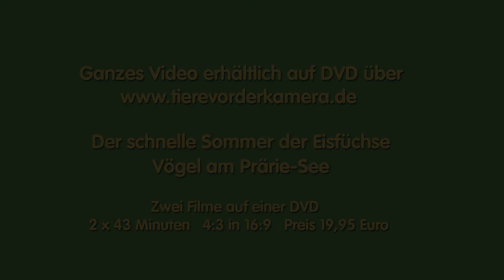Eisfuchs auf Jagd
Eisfuchs geht auf Jagd, wir versuchen zu folgen